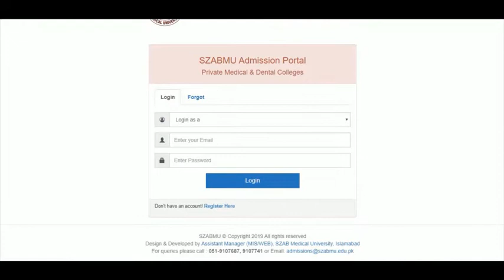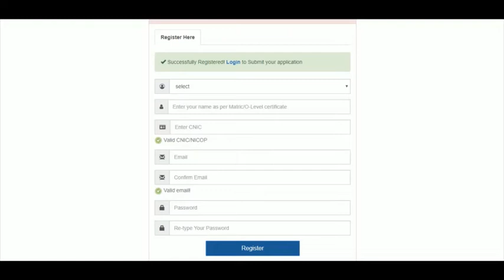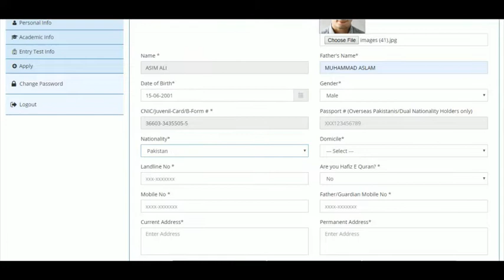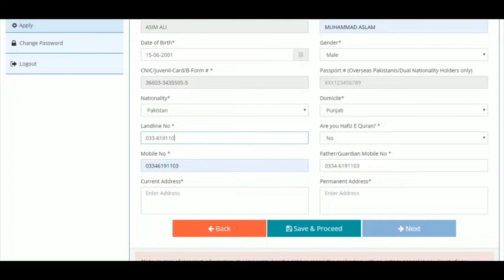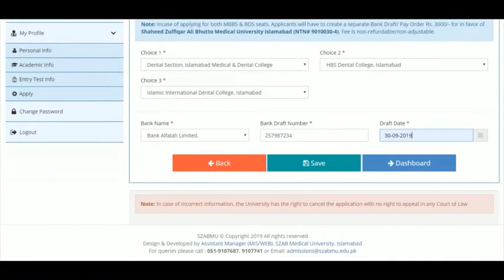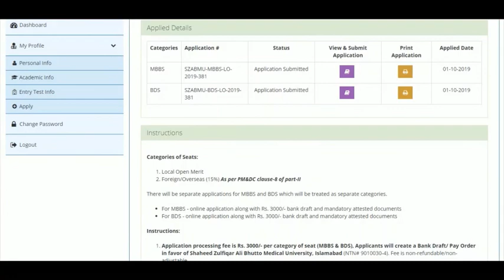SZABMU | PRIVATE COLLEGES | ISLAMABAD | ADMISSIONS | SUBSCRIBE | ADMISSION UPDATES